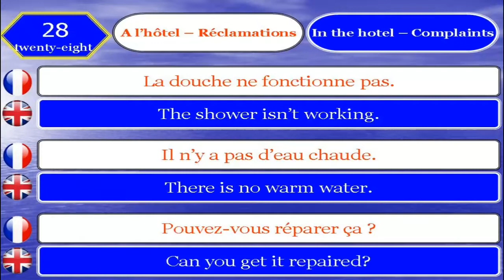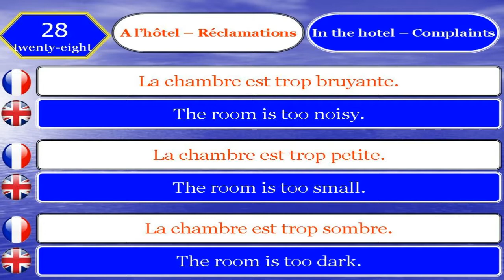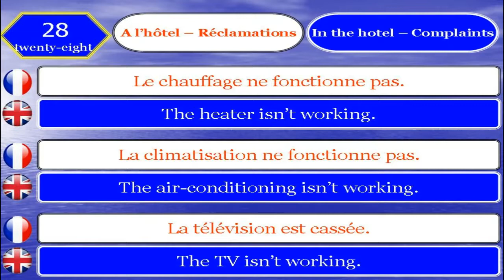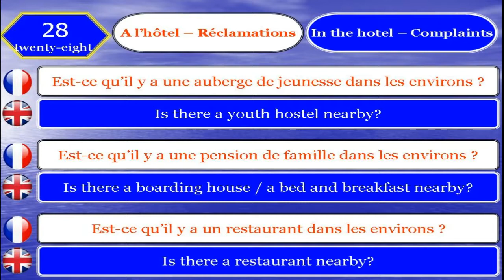Apprendre le Français et Anglais 28